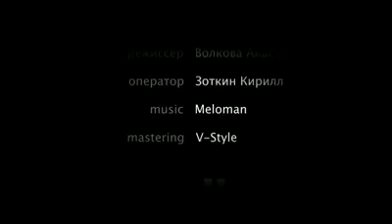Rena - Идти [HD]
Rena - "Идти"  [HD]. «Rena - Идти» Альбом: «Number One» (2010) Производство клипа: «ЕЁ Production» Режиссер: Волкова Анастасия